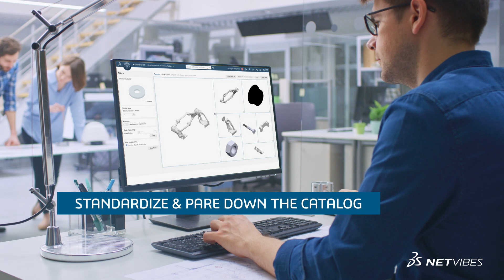NETVIBES Product Part Sourcing & Standardization Intelligence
Savvy management and procurement of product parts can save millions.
Discover how to reap huge savings by connecting Engineering & Procurement with NETVIBES AI-guided Sourcing & Standardization Intelligence on the 3DEXPERIENCE platform.